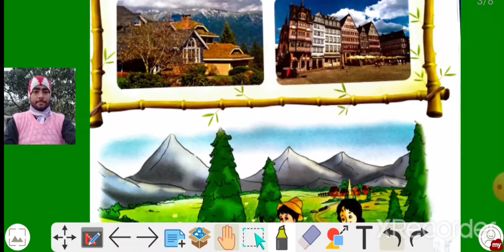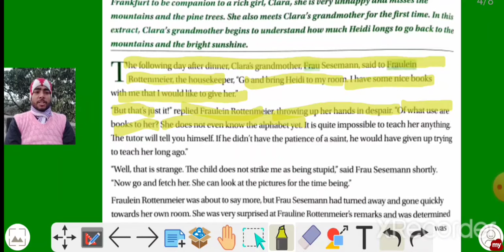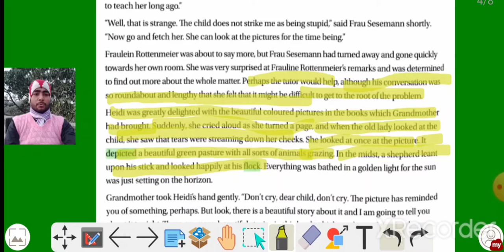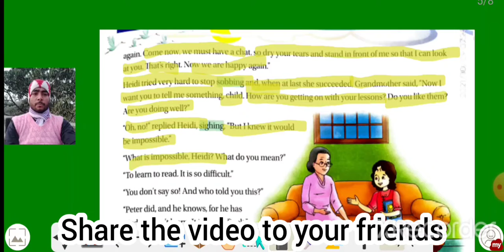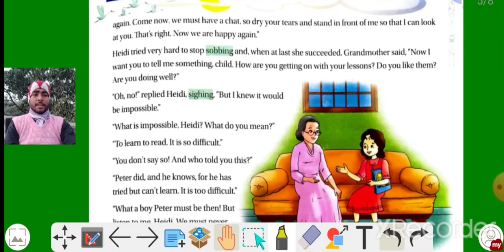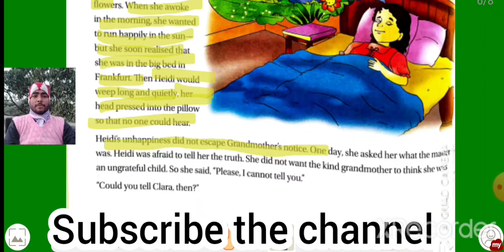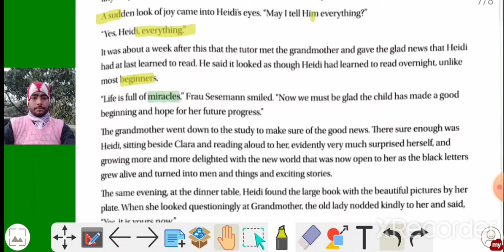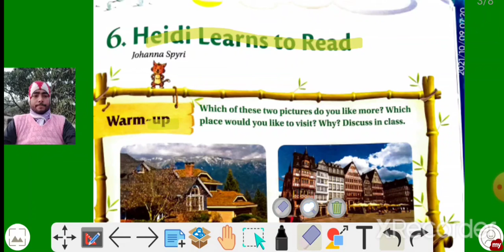|| Heidei Learns to Read Story || CBSE Class 5 By:-Rajarshi Sir